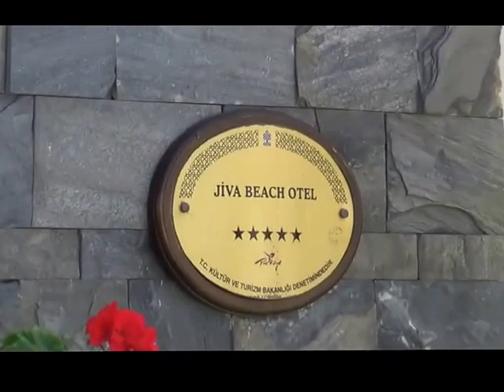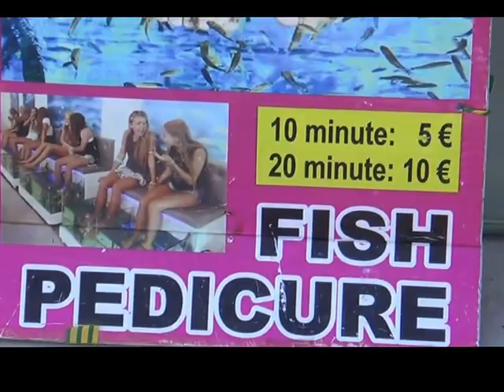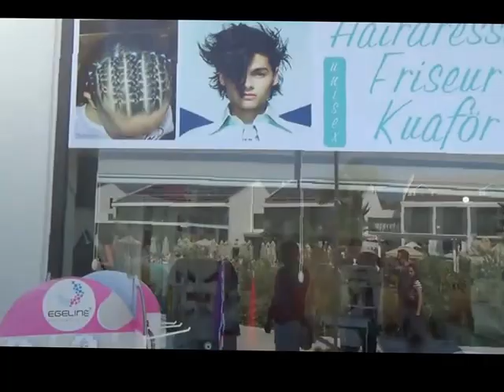Fethiye Hotel Jiva Beach Resort Strandhotel Fethiye Dalyan 4 Sterne AI Gesamtvideo